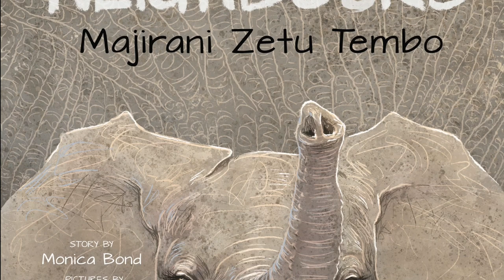Our Elephant Neighbours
One day Robert and his little sister, Mary, head to the waterhole for water. But when they arrive, a 'big' surprise is waiting for them - a family of elephants! Robert and Mary meet two young elephants and learn the many ways elephants and humans are alike, as well as the challenges elephants must face to survive. In the end, the little humans vow to do what they can to help elephants, and to never forget their new friends from the waterhole. Written by Monica Bond and illustrated by Kayla Harren.